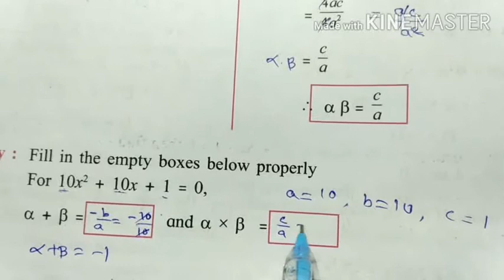Relation Between Roots of Quadratic Equation and Coefficient। Quadratic Equations Class10th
Relation Between Roots of Quadratic Equation and Coefficient। Quadratic Equations Class 10th

   Today we are going to start class 10th maths-1 chapter no.2 quadratic equations and our topic is Class10th Maths-1Quadratic Equations Relation Between Roots of Quadratic Equation and Coefficient .Roots of Quadratic Equations and Coefficient मैं क्या relation है easy method se with activity हिंदी में explain karenge.